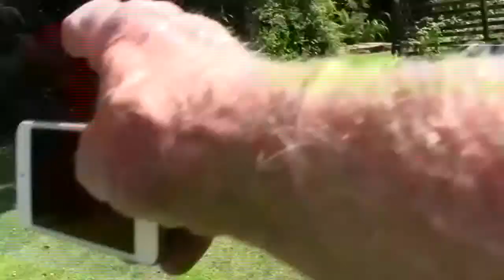First Driving Lesson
A maniac on a mower.
Note the 56lb weight on the seat.  It won't operate unless the seat is down and she was not heavy enough.